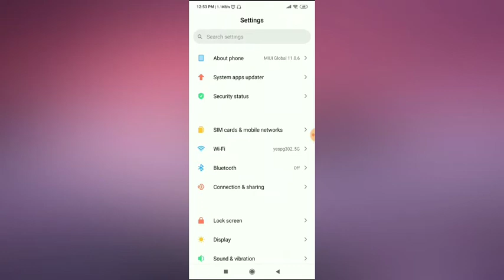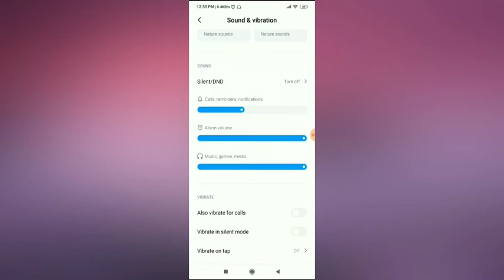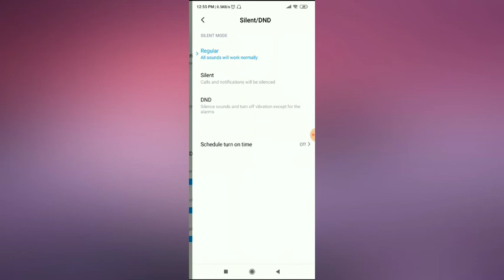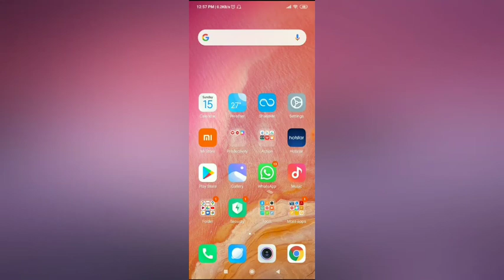Sound related problem in note 7s in Hindi | how to salient ringtone sound and DND in redmi note 7s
Salient and DND setting in redmi note 7s | Set vibration schedule salient and DND in redmi note 7s